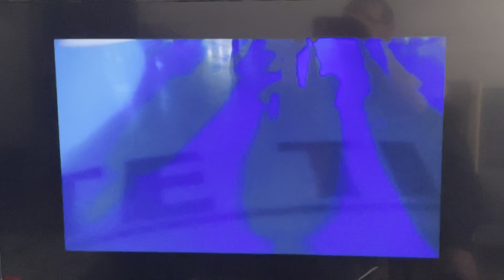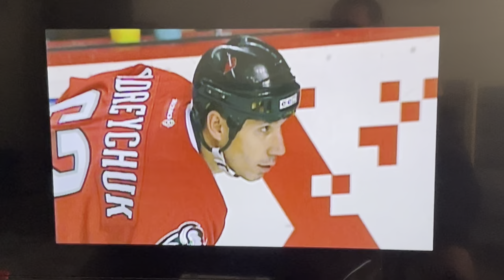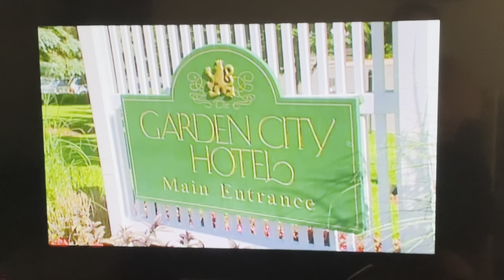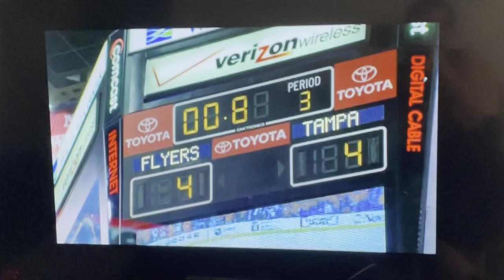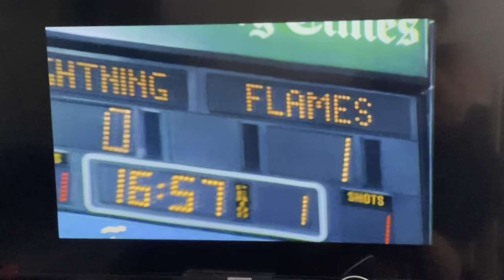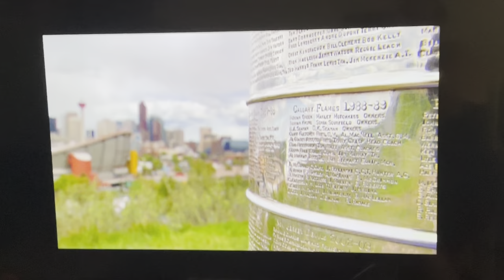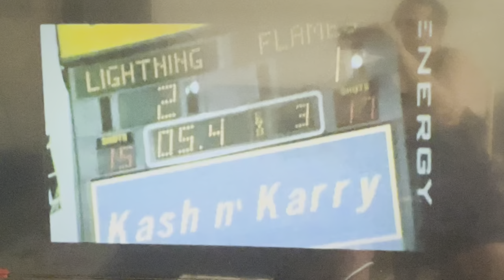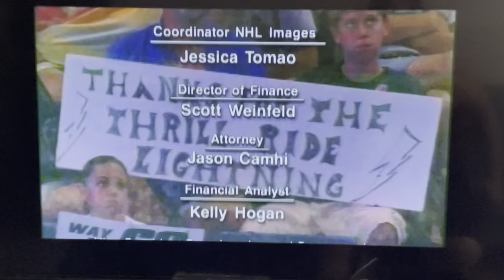2004 Tampa Bay Lightning Championship Video